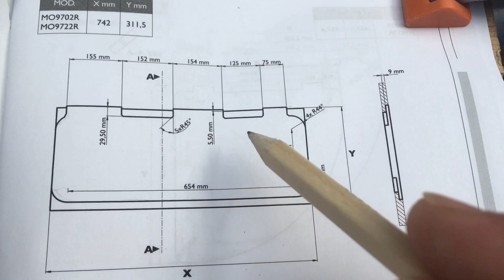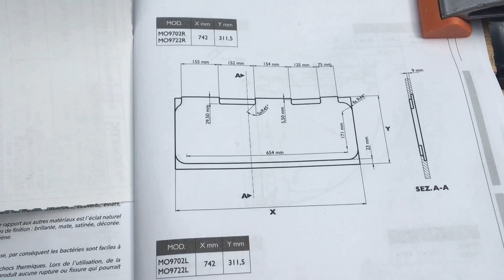How to fit Smev 9722 installation-template-cutting-fitting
VW T4 campervan conversion from a caravelle to camper. Here I install and test my new smev 9722